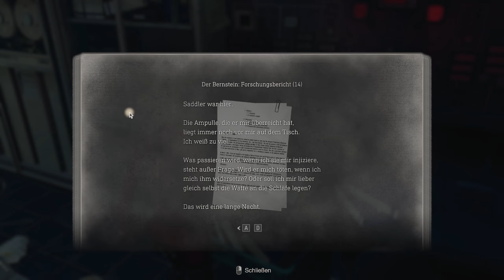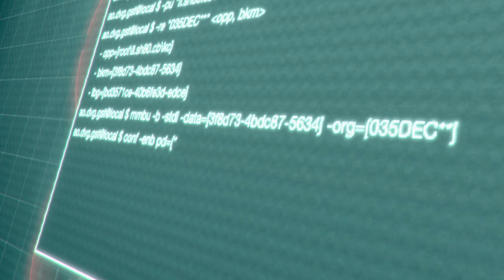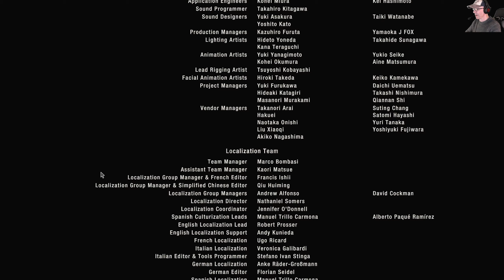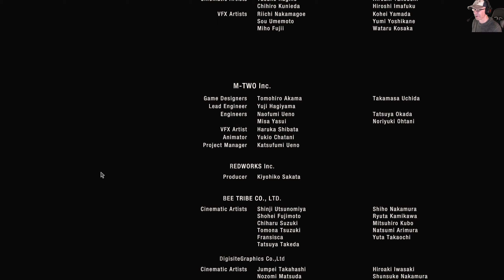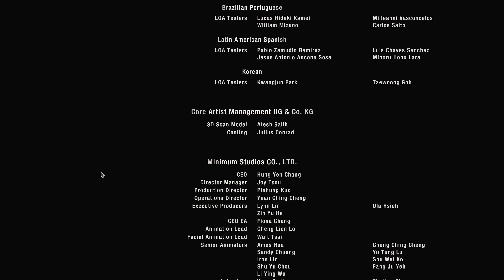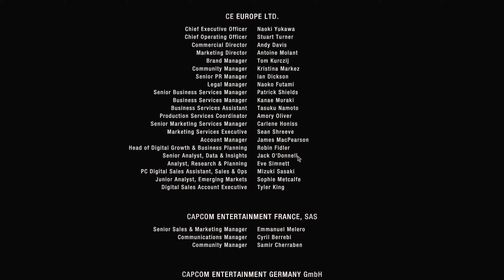Separate Ways .. RE 4 .. Finale .. Danke für´s anschauen .. gameplay deutsch .. PC 2k ..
Gameplay deutsch mit Docmetaph :)